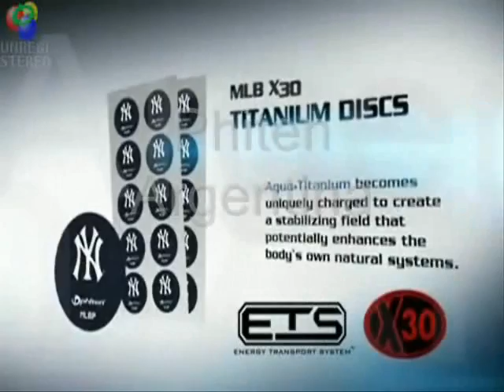ML 98584755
Video Migrado